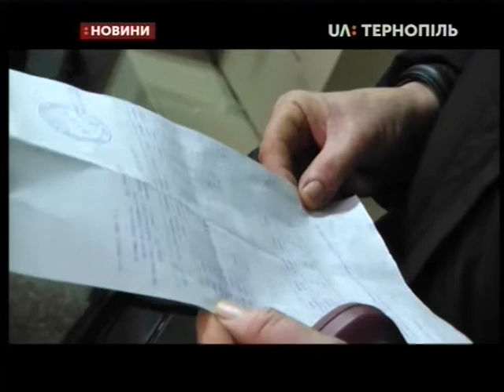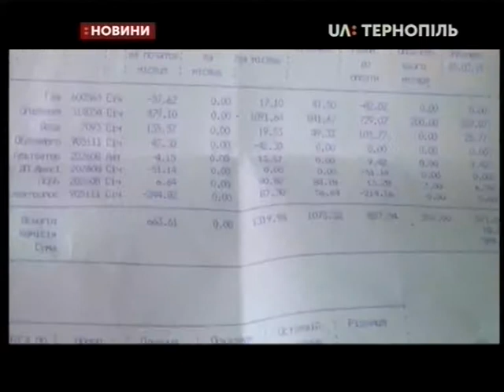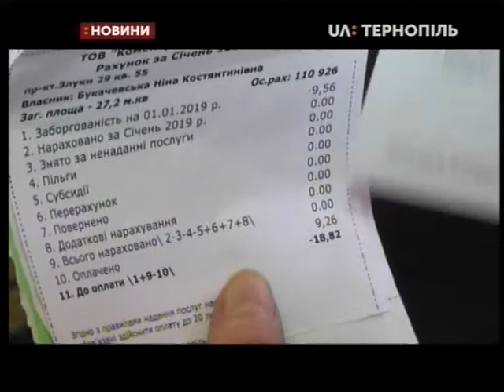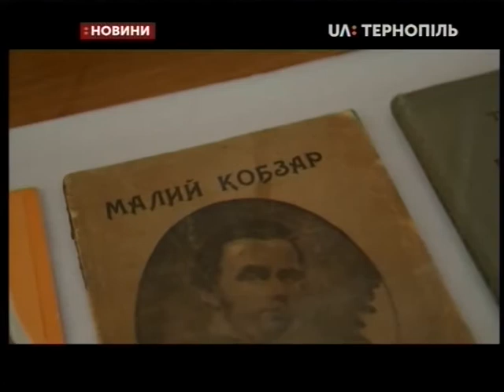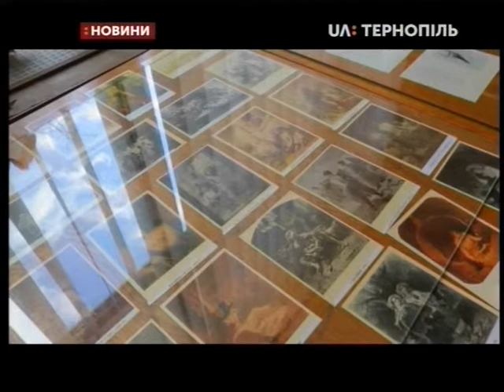05.03.2019. Новини. 17:00